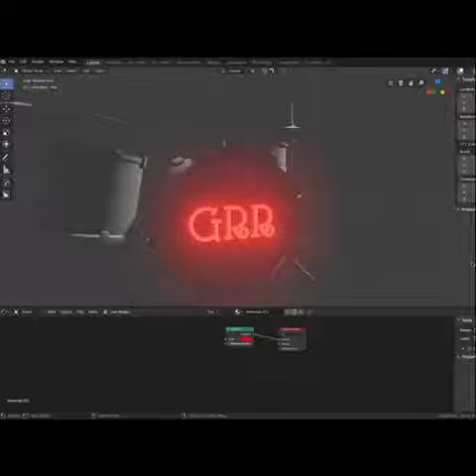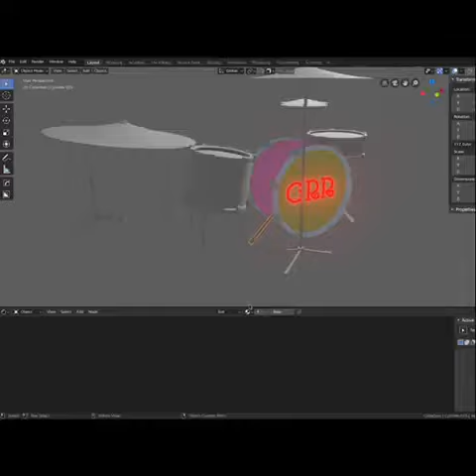Drumset Time Lapse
Pfkeefth’s Drum Set for GRR